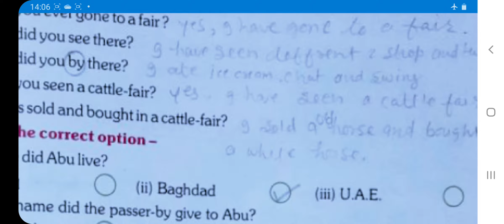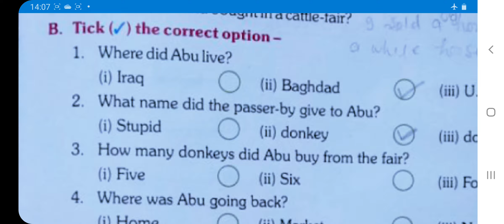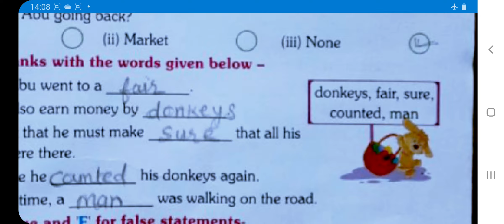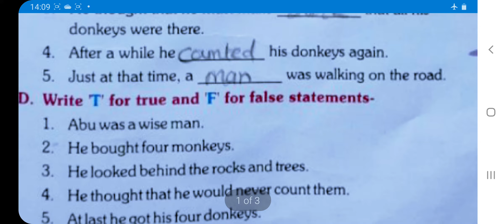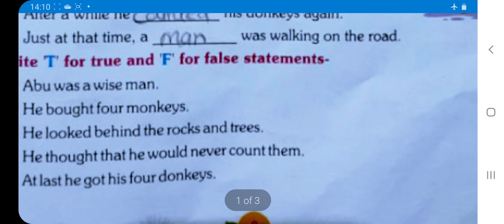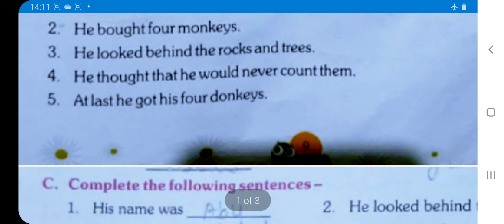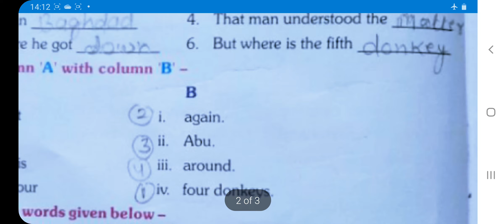ENGLISH | CHAPTER -2 | PART-2 | CLASS - IV HM | BY RANI MAM